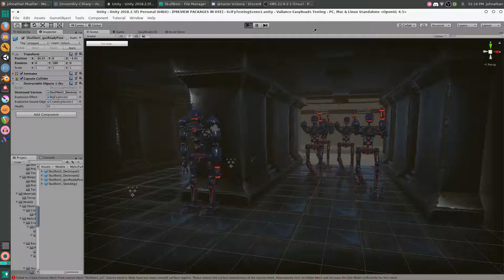SkullBot Destruction Testing 1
I'm noticing a little studder every time the bot pieces spawn in so I need to do some optimizing but the effect still looks cool